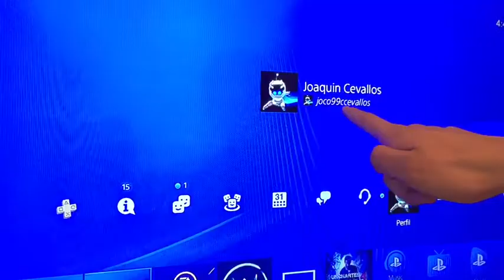FIFA 18 y FRIENDZONEO|CHOLOS EC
Vamos por mas!